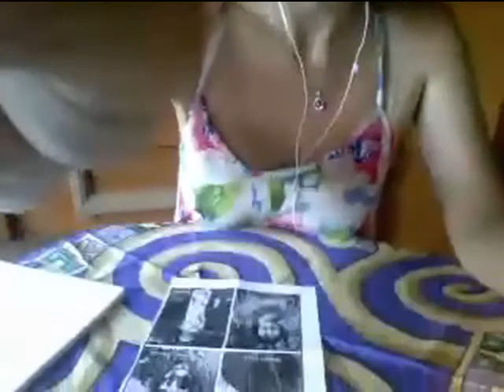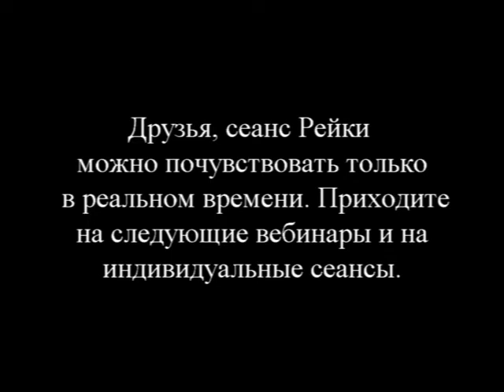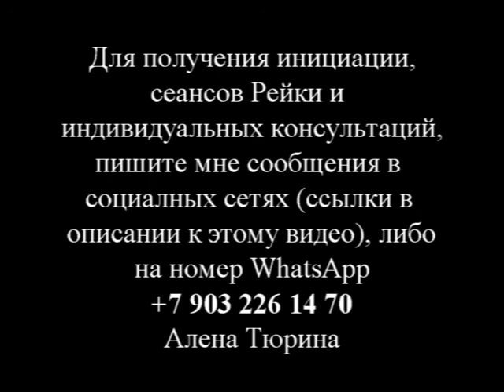Практика Рэйки. Путь реализации и развития.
Алёна Тюрина
Мастер Рэйки
Все ссылки и описание ниже ▼
Разверните здесь, чтобы увидеть..

В этом видео:
Рэйки - практика для развития интуиции, духовного роста, самоисцеление и развития на пути реализации.
- История возникновения практики Рэйки
- Биоэнергетика - что это?
- Применение энергетической практики в современном мире
- Для кого подходит Рэйки?
- Почему сеансы Рэйки признаны официальной медициной в Европе , Японии и Америке?
- Япония - родина Рэйки, страна, где духовное образование заложено в культуру.
- Мой опыт применения Рэйки.
- Области примерная и результаты, достигаемые с практикой.

Записаться на курс Рэйки 1 ступень можно по ссылке:
Рэйки он-лайн:

Хотите больше узнать о силе и энергии, о способах наполнения и сохранения, приходите на тренинг "Я-ЭНЕРГИЯ"